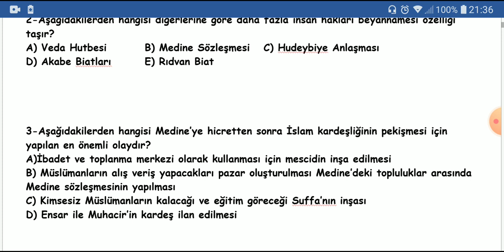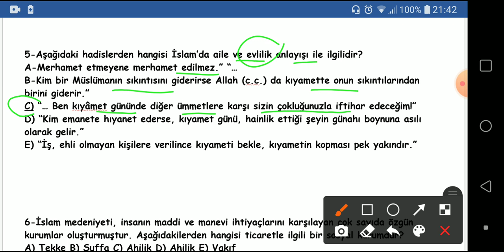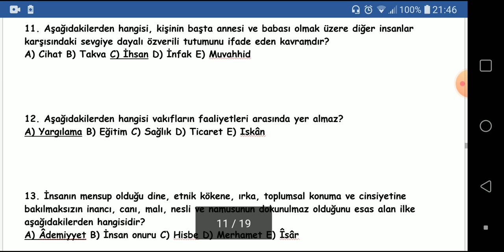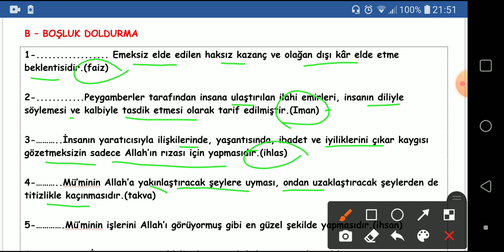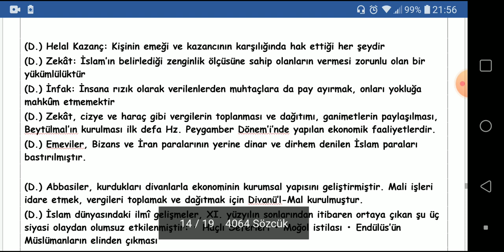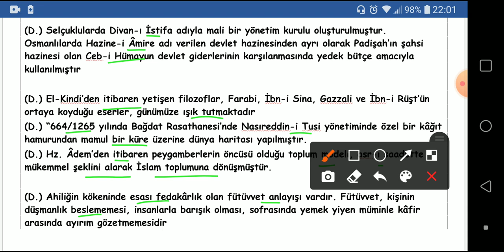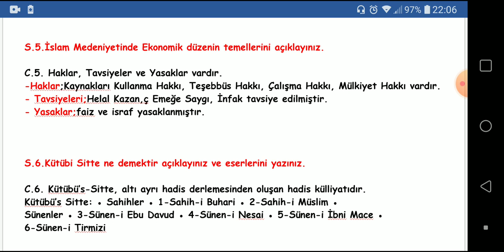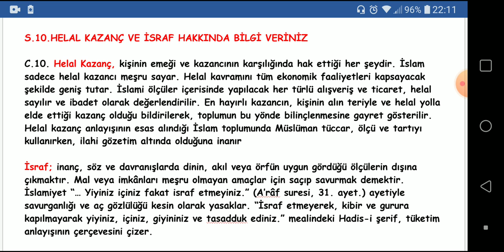12.SINIF İSLAM KÜLTÜR VE MEDENİYETİ | 1.DÖNEM 2.YAZILI